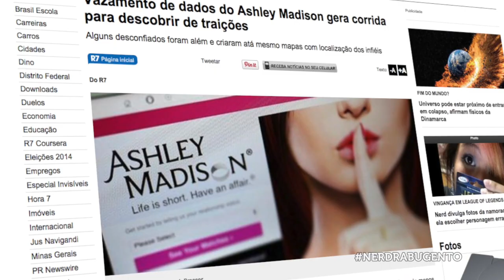Mr Robot - Séries - NERD RABUGENTO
Mr. Robot: A primeira temporada acabou e este é o review sobre a série feita pelo Nerd Rabugento:

Quer aprender a hackear um celular? Bem, essa não é a proposta da série Mr. Robot. A idéia da série é mostrar o quanto somos malucos e controlados por mãos invisíveis.

Neste vídeo tem: mr robot, serie mr robot, assistir mr robot, primeira temporada, usa, hacker, hacker banco de dados, hacker celular, como hackear, filme, trailer e muito mais.

Não tem cartão internacional e que ser patrão do Nerd Rabugento?

Meus patrôes:

Pedro Junior
Leonardo dos Santos
Ricardo Silvério
Henrique da Gama
Fernando Moreira
Silvio Luis de Almeida
Alex Zava
Lincoln Sette
Leonardo Jacobsem
Leandro Andruszezin
Rafael Aureliano
Henry Jimenez
Ana Carolina Spinardi
Ezequiel Polastrelli
Caio César
Rafael Calegário

Marco Antonio Tesser Pereira